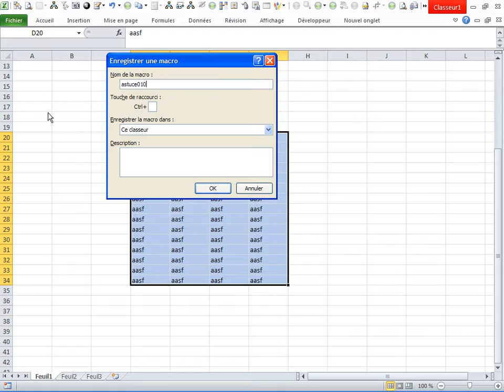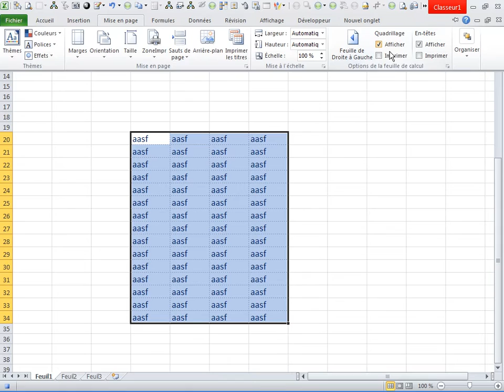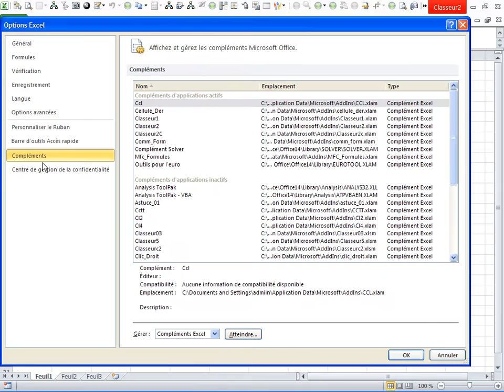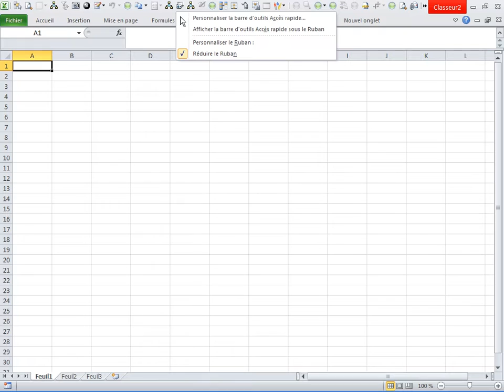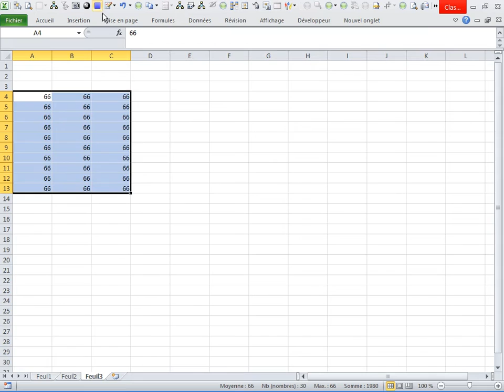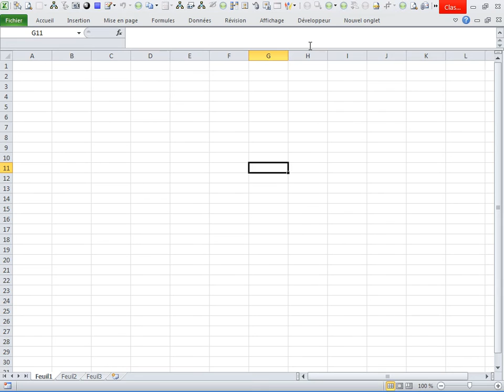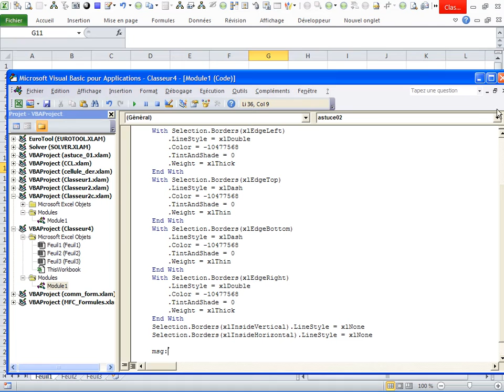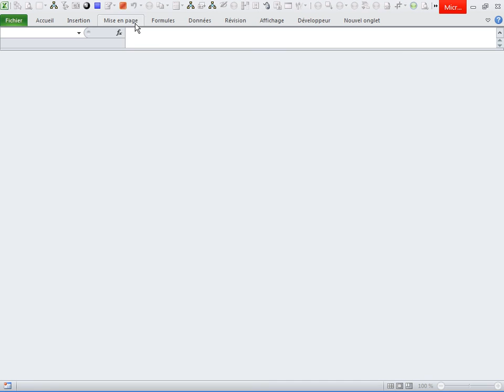Gagnez du temps sur excel avec simple macro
comment gagner votre temps sur excel avec une simple macro
et automatiser votre taches